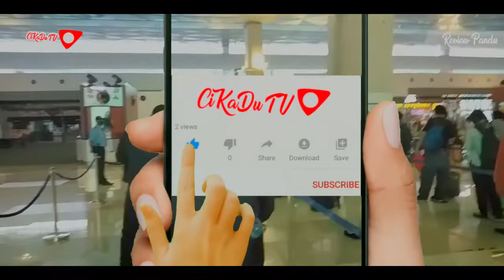Tempat RAPID TEST Terminal 3 CGK | Perjalanan CIKADU - LABUAN BAJO | CIKADU TV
Tempat RAPID TEST Terminal 3 CGK | Perjalanan CIKADU - LABUAN BAJO